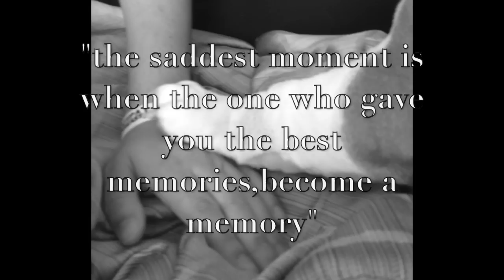Christian and Oscar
"the saddest moment is when the one who gave you the best memories,Becomes a memory"
R.I.P Oscar